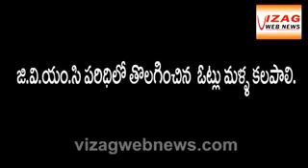ప్రజలకు అండగా సామాన్య ప్రజా పార్టీ